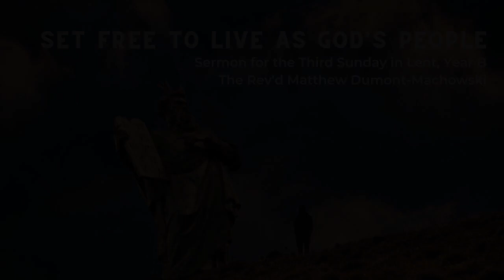Set Free to Live as God’s People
Sermon preached at the Falls Church Episcopal on the Third Sunday in Lent, Year B.